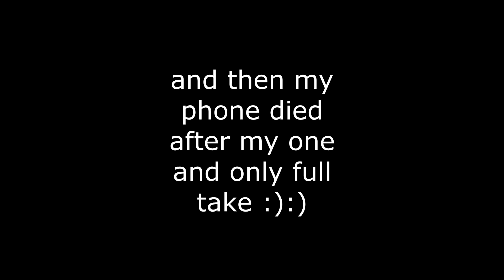MY FIRST ABLETON LIVE PERFORMANCE - BERKLEE ONLINE - DIFFERENT BREED - AMANDA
Welcome to the first of many, Ableton Live Performances. This was a final assignment that I handed in for my course at Berklee Online.
 I am scratching the VERY SURFACE of what LIVE (and myself for that matter) is capable of, and I am so happy to continue exploring the program.
I hope you love it. If you do, you know what to do!
🚨ENGAGE W/ ME on SOCIALS 🚨
so much love!